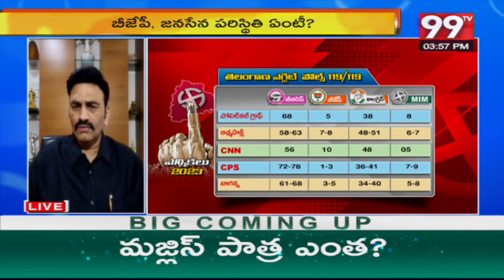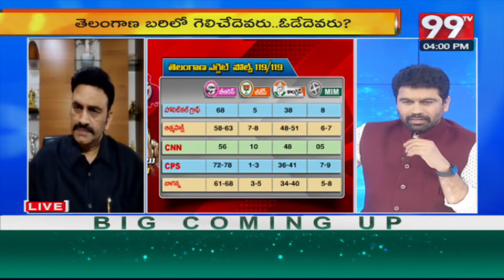పవన్ కళ్యాణ్ లక్ష్యం ఇదే .. అది ఖచ్చితంగా నెరవేర్తుంది | Raghu Rama Krishnam About Pawan | 99TV